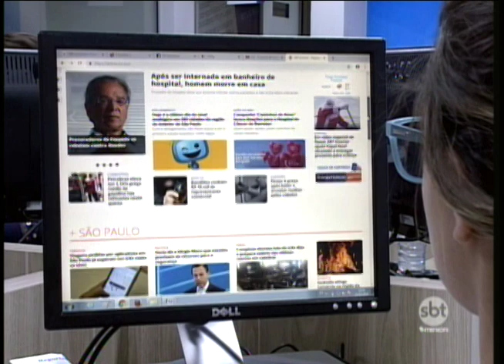Mesmo com as novas tecnologias, a TV continua sendo a queridinha dos brasileiros